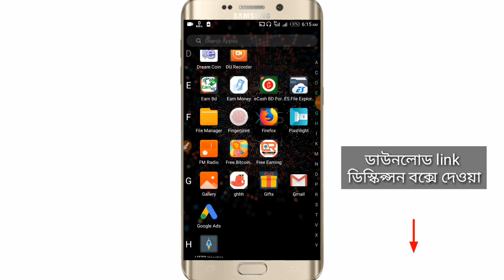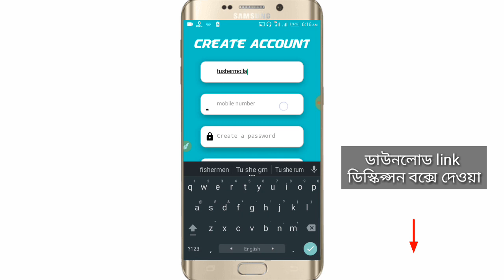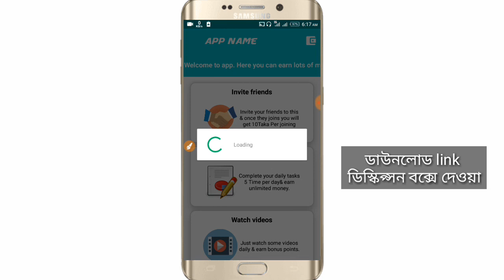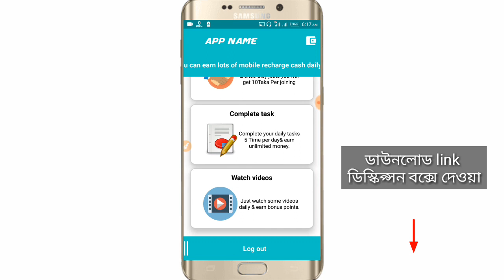প্রতিদিন আয় করুন ২০০ থেকে ৫০০ টাকা সাইনআপ করলেই ১৫ টাকা পেমেন্ট ১০০% বিকাশ